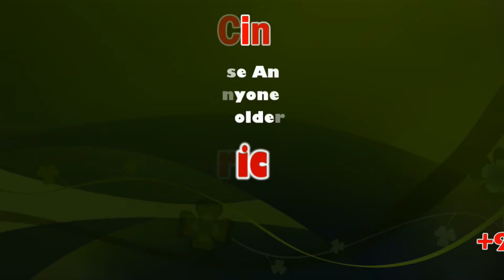VCK Leader Thol.Thirumavalavan Press Meet at Madurai airport | TN Election Results 2021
Viduthalai Chiruthaigal Katchi formerly known as the Dalit Panthers of India or the Dalit Panthers Iyyakkam is an Indian social movement and political party that seeks to combat caste based discrimination, active in the state of Tamil Nadu. The party also has a strong emphasis on Tamil nationalism.